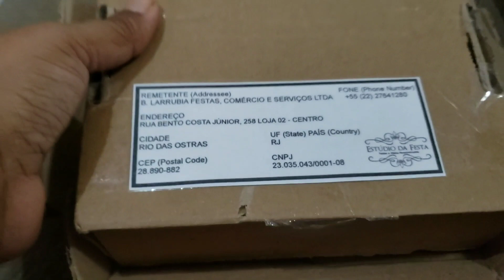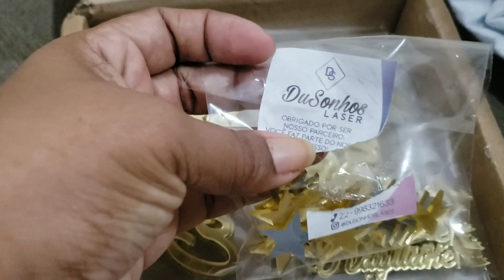Acrilico mais caixa cone / Cinderela/15 anos